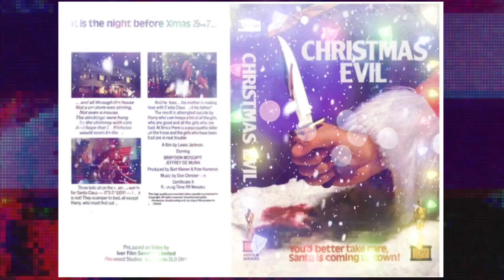CULT CHRISTMAS TRAILERS. CHRISTMAS EVIL.(1980)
CULT CHRISTMAS TRAILERS.
CHRISTMAS EVIL.(1980)

Get ready for a chilling holiday experience with "Cult Christmas Trailers" featuring the iconic "Christmas Evil" (1980)! ❄️🔪 Immerse yourself in the twisted tale of a boy who adores Christmas, only to have his world shattered when he discovers the truth about Santa. As he grows older, this toy-maker becomes determined to bring the Christmas spirit to life, obsessing over children's behavior and the quality of his toys. But when faced with hypocrisy and cynicism, the pressure becomes too much, pushing him to embark on a yuletide killing spree in this darkly comedic horror. Don't miss out on the ultimate Christmas horror classic!